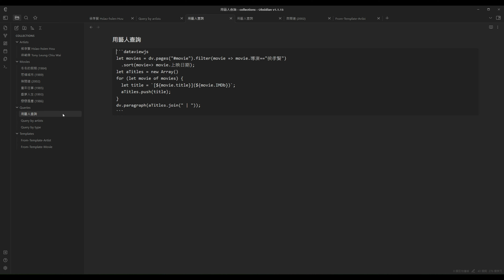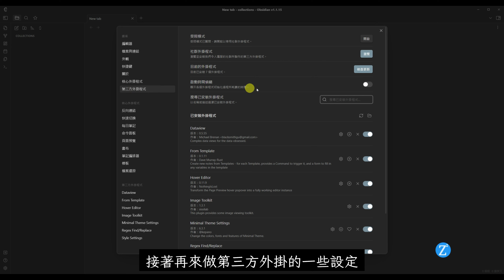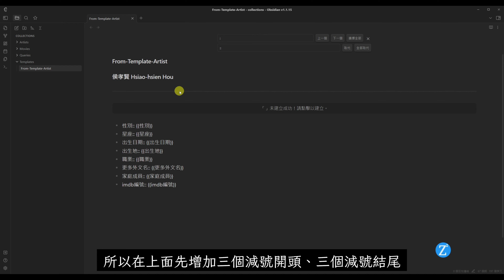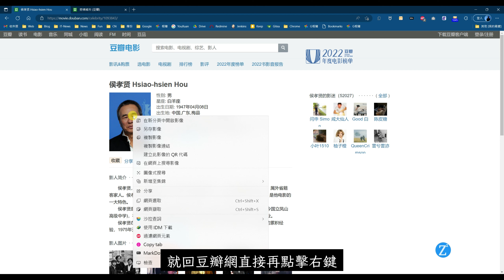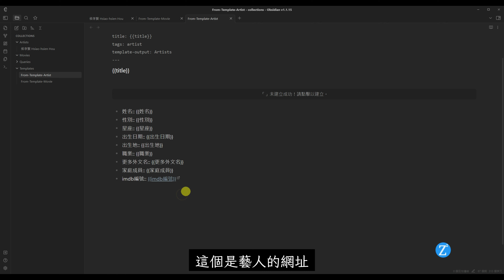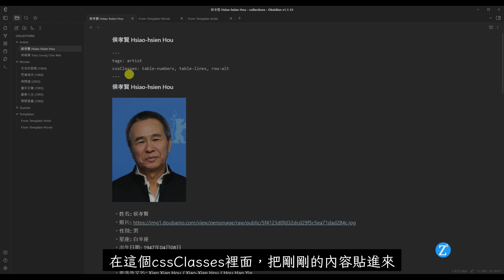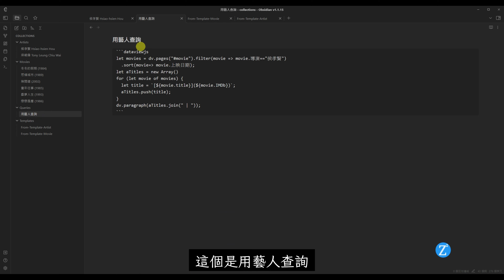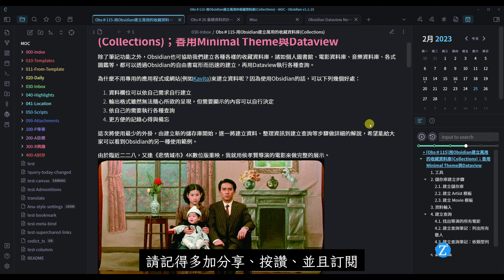Obs115 | 用Obsidian建立萬用的收藏資料庫(Collections)；善用Minimal Theme與Dataview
除了筆記功能之外，Obsidian也可協助我們建立各種各樣的收藏資料庫，諸如個人圖書館、電影資料庫、音樂資料庫、各式圖鑑等，都可以透過Obsidian的自由書寫形而迅速的建立，再用Dataview執行各種查詢。

為什麼不用專用的應用程式或網站(例如[Kavita]因為使用Obsidian的話，可以下列幾個好處：

1. 資料欄位可以依自己需求自行建立
2. 輸出格式雖然無法隨心所欲的呈現，但需要顯示的內容可以自行決定
3. 依自己的需要執行各種查詢
4. 更方便的記錄心得與備忘

這次將使用最少的外掛，由建立新的儲存庫開始，逐一將建立資料、整理資訊到建立查詢等步驟做詳細的解說，希望能給大家可以看到Obsidian的另一種使用範例。

由於臨近二二八，又逢《悲情城市》4K數位版重映，我就用侯孝賢導演的電影來做完整的展示。

✅ [Obs＃68] 用Minimal主題顯示電影卡片，輕鬆以QuickAdd巨集由IMDB建立影片筆記；最多人使用的Obsidian主題